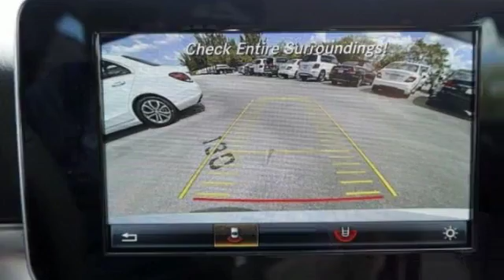New 2017 Mercedes-Benz C-Class Miami FL Coral Gables, FL HU215673 - SOLD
Year: 2017
Make: Mercedes-Benz
Model: C-Class
Trim: C 300
Engine: 4 Cyl. 2.0 L
Transmission: Automatic
Color: Pol_Wht
Interior: Black
Stock #: HU215673
VIN: 55SWF4JB1HU215673

Address:
300 Almeria Avenue